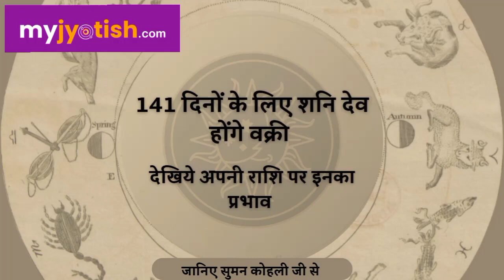Saturn Retrograde: देखिये आपकी राशि पर क्या प्रभाव है शनि वक्री का जानिए सुमन कोहली जी से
सूर्य और चंद्र को छोड़कर सभी ग्रह वक्री चाल से भी चलते हैं और उनके सभी राशियों पर अलग-अलग प्रभाव होते हैं। वक्री अर्थात उलटी दिशा में गति करने लगते हैं। ज्‍योतिष में न्‍याय और कर्म के देवता माने जाने वाले शनि 12 जुलाई को अपनी ही राशि मकर में व्रकी चाल से प्रवेश करेंगे। ज्‍योतिष के कुछ जानकार इस शनि की वक्री चाल को शुभ मानते हैं तो कुछ इसे अशुभ प्रभाव देने वाला मानते हैं। आइए जानते हैं शनि की व्रकी चाल पर क्‍या कहता है ज्‍योतिष शास्‍त्र

Except Sun and Moon, all the planets also move in retrograde motion and have different effects on all the zodiac signs. Vakri means they start moving in the opposite direction. In astrology, Saturn, who is considered the god of justice and action, will enter its own zodiac sign Capricorn on July 12 in retrograde motion. Some astrologers consider this retrograde movement of Saturn to be auspicious while some consider it to give inauspicious effects. Let us know what astrology says about Saturn's retrograde movement.